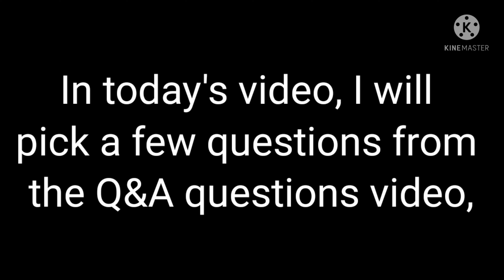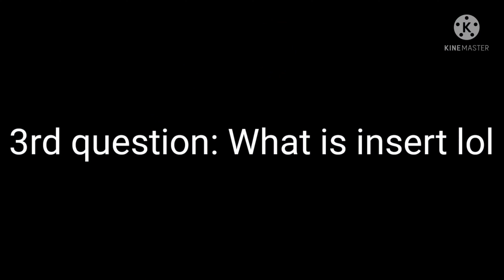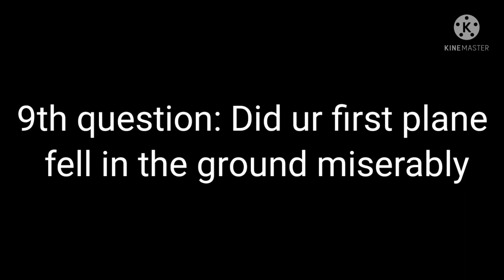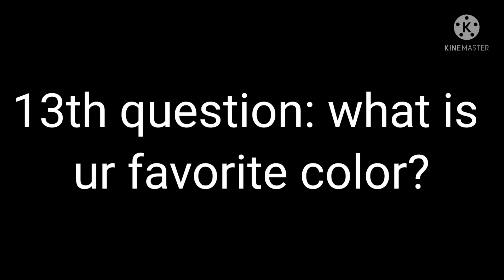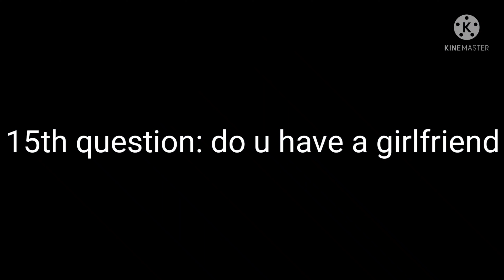Frog's Roblox Lab 2k subscriber special Q&A!